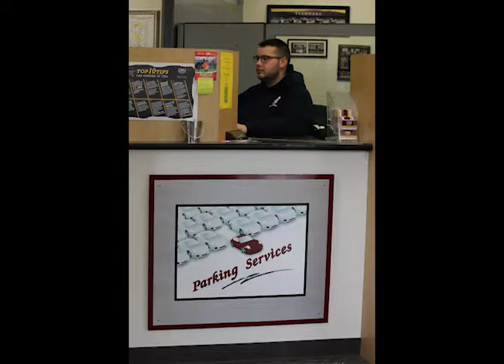Garrett Pace: Our Future Police Officer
JRN 220: Hernandez
Multimedia assignment